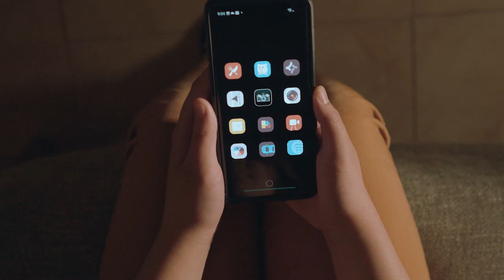Darkroom by K.R. Alexander | Official Book Trailer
Do you think an app that allows you to see ghosts would be cool? Well, prepare to be haunted... even when your phone is off. In the latest chiller from million-copy-seller K.R. Alexander, author of THE COLLECTOR and THE FEAR ZONE, an app that allows you to see ghosts can only lead you to horrifying sights...